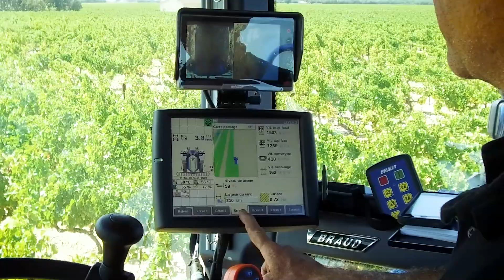Connecté avec ma BRAUD #3 - RTS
New Holland BRAUD vous présente sa nouvelle Web-série "Connecté avec ma BRAUD" !

Elle a pour but de vous présenter toutes les technologies qui composent votre machine à vendanger ou tracteur enjambeur.

Chaque épisode de présentation est suivi d'un tutoriel complet à retrouver sur la chaine Youtube New Holland BRAUD.

Nicolas et Sébastien travaillent à la conception et la mise en place de ces technologies pour vos machines à l'usine de Coëx en France.

Dans ce troisième épisode, Nicolas vous présente le système RTS ! Il permet de tracer sur votre écran Intelliview 4 les rangs que vous avez travaillés.

Technologies, intelligence artificielle, connectivité… L’innovation est au cœur de l’ADN New Holland. Toutes les machines à vendanger Braud New Holland intègrent les dernières technologies développées, de plus en plus intelligentes ! Découvrez les concepts mais aussi leurs utilisations au service de votre quotidien.

Technology, artificial intelligence, connectivity... Innovation is at the heart of New Holland's DNA. All Braud New Holland grape harvester incorporate the latest technologies, which are becoming increasingly intelligent! Discover the concepts but also their uses in your daily work.